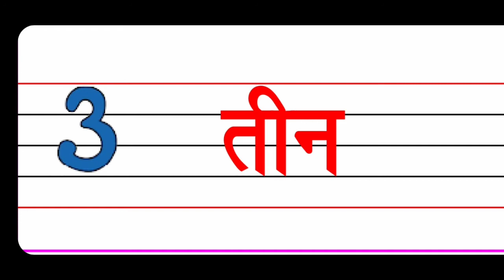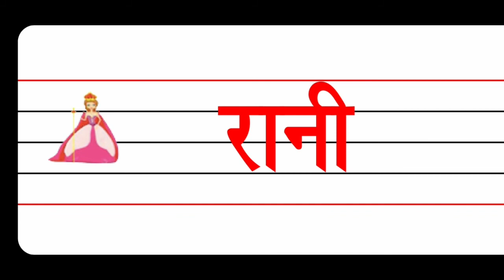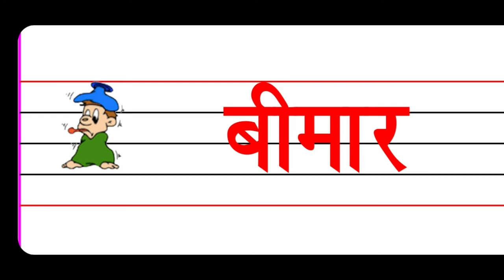ई की मात्रा से शब्द बनाएं ,रा. प्रा.पाठशाला तारांवाली कैथल, हरियाणा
GS THAKUR